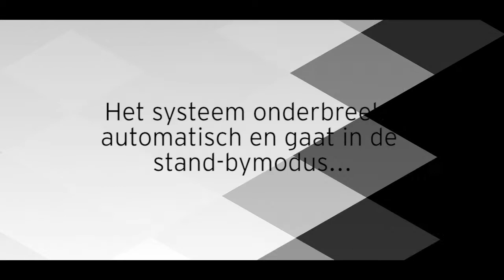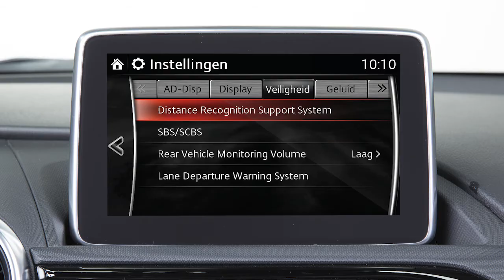Lane Departure Warning op de Mazda MX-5 RF | i-ACTIVSENSE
Het Lane Departure Warning-systeem in de Mazda MX-5 RF laat u weten dat uw auto de rijstrook dreigt te gaan verlaten. Ontdek hoe het systeem gebruikmaakt van een geavanceerde Forward Sensing Camera om u op de hoogte te brengen van het verlaten van de rijstrook en zo bijdraagt aan uw veiligheid. Meer weten over de veiligheidssystemen van Mazda? Kijk dan op